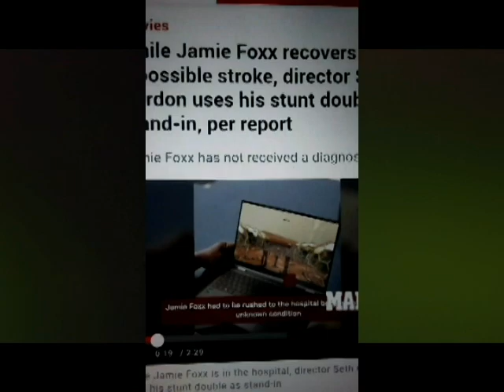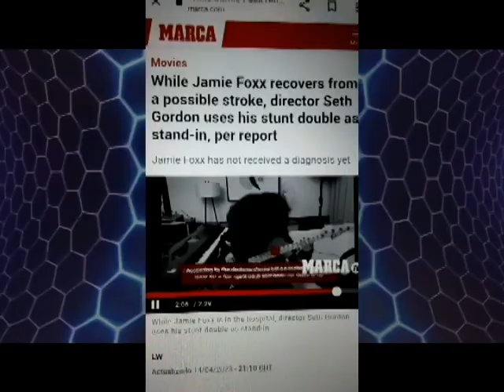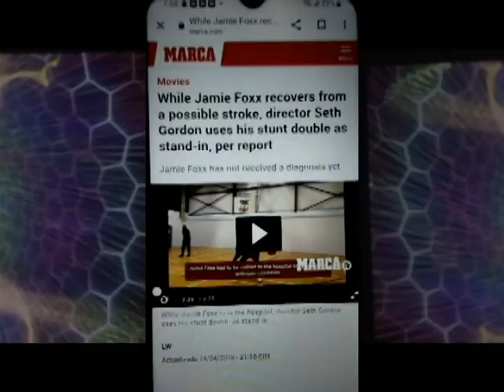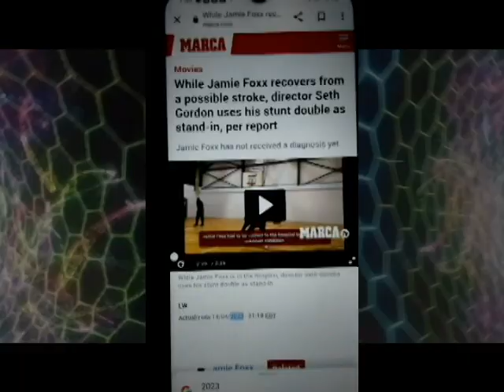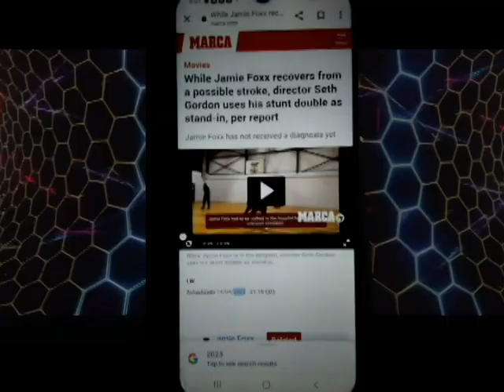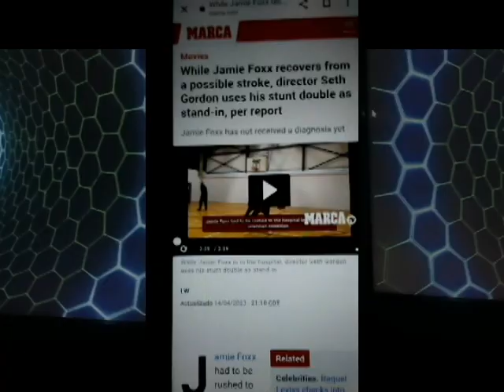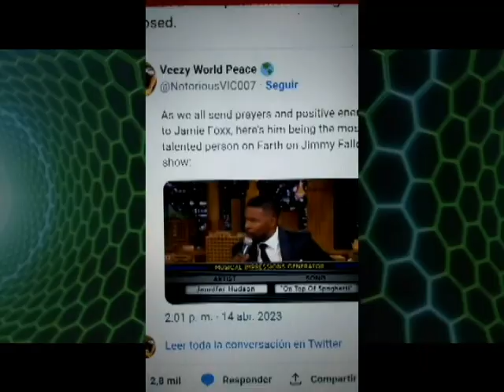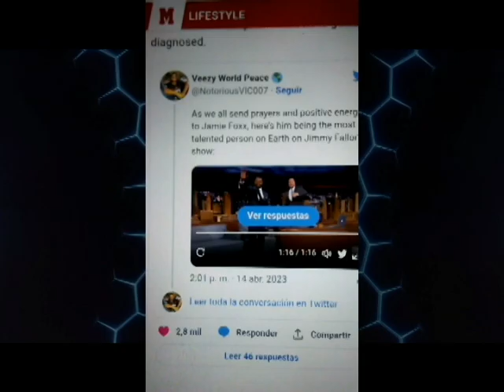JAMIE FOXX IN BAD CONDITION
RANDY RANTS ON
BREAKING NEWS
JAMIE FOXX
AND RUMORS OF HIM POSSIBLY HAVING A STROKE
AND SUBJECTED TO A HOSPITAL STAY
wishing the best